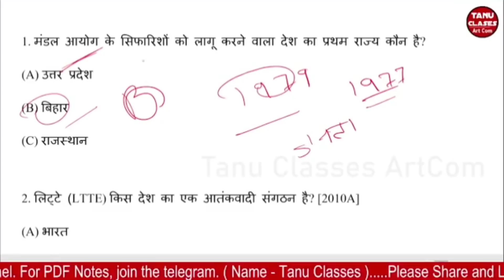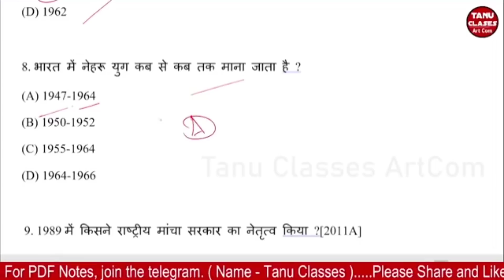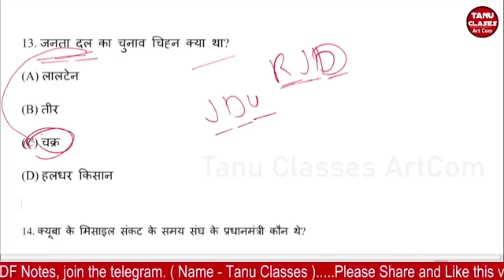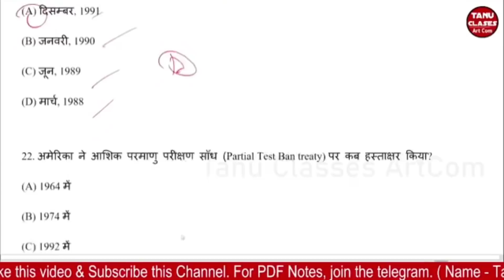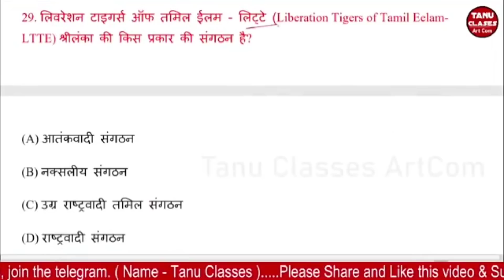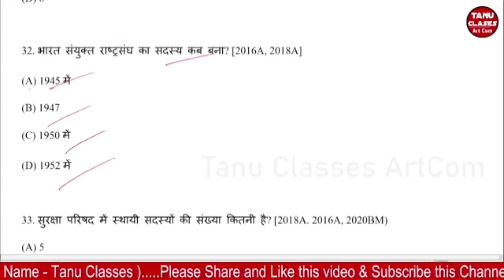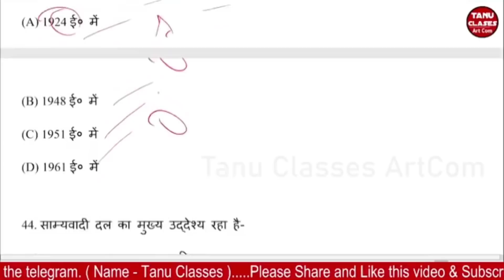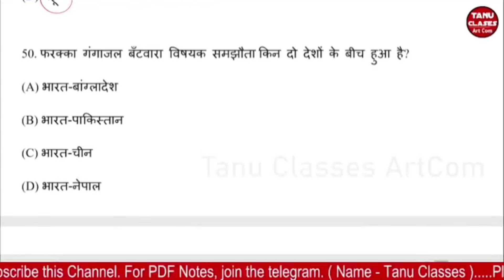Political Science का Viral प्रश्न उत्तर 2022 || Class 12th Political Science ka Model Paper 2022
Class 12th Political Science most Important Questions 2022 || Political Science vvi objective 2022

इस video में हमलोग राजनीति शाश्त्र का Important Question cover किये है जो परीक्षा में पूछे जाते है | विडियो को जरूर देखे और share करे | Thank You

 👇👇 Class-12th Political Science का सभी Playlist नीचे दिया हुआ, एक बार जरूर देखे 👇👇

political science class 12 vvi question
political science class 12 vvi question 2022
political science class 12 vvi objective
political science class 12 objective 2022 vvi

class 12 political science vvi question
class 12 political science vvi question 2022

12th political science
12th political science important questions
12th political science objective question 2022
12th political science pre board paper 2022

class 12 political science most important question

political science imporatnt guess paper 2022
political science question bank 2022
class 12th political science question bank 2022
political science new pattern objective question answer 2022
political science new model paper class 12th